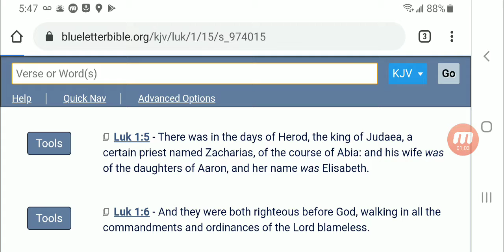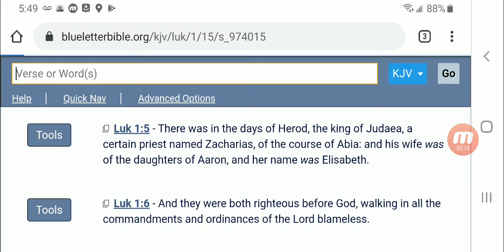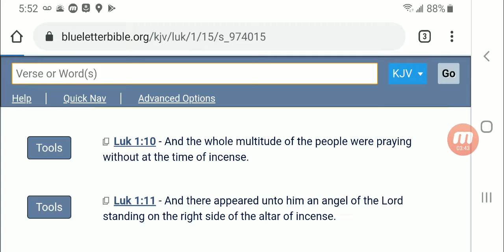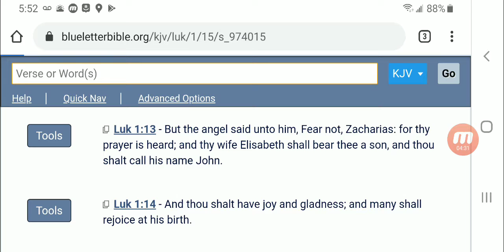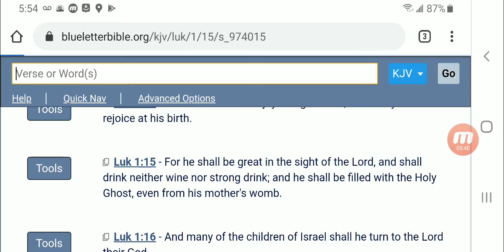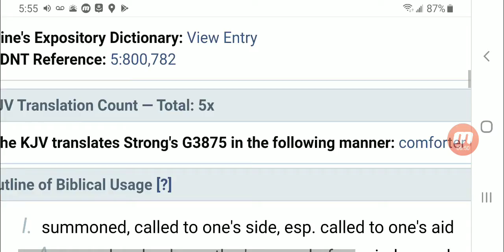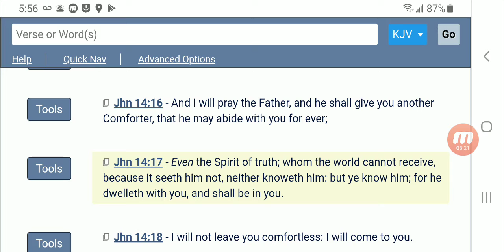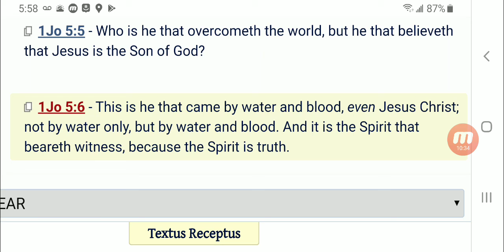JOHN THE BAPTIST A GREAT MAN OF THE LORD! (Filled with the Holy Spirit)